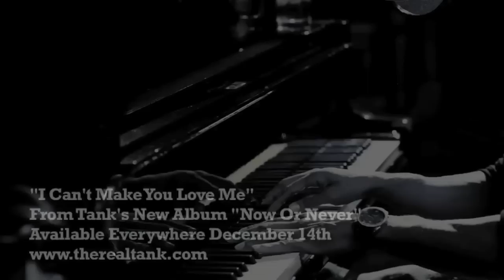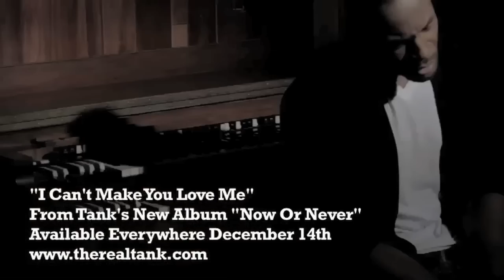Tank - I Can't Make You Love Me (Teaser)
The official teaser for the video "I Can't Make You Love Me" by Tank from the album 'Now or Never'.